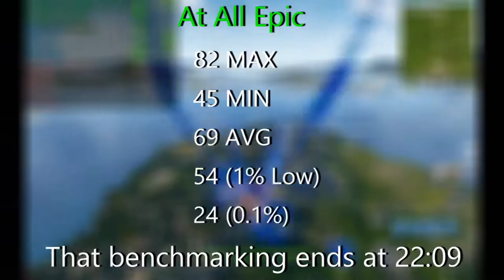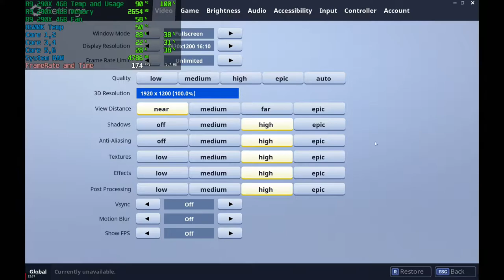Fortnite - i5 8600k and R9 290x 4GB @ Epic/High/lowest Graphics Benchmarks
Welcome Back for the first time, Im Unreliable

In this video we will be benchmarking the R9 290X 4GB in 3 games in FortNite

Before we start talking about how we are going to bench Lets me tell you about the system we are testing with

⦁ The cpu is a i5 8600k With 6 cores running at 4.7Ghz
⦁ 2x8GB of 3000Mhz  DDR4
⦁ A 500GB SATA  SSD
⦁  650w Gold rated PSU
⦁ And we will be using ShadowPlay/ReLive at between 40-45k bit rate at in-game resolution

And the System will have been shut down and switch back on, rather than just restarted to hopefully remove any of windows quirks or other junk in memory or process from  previous use

⦁ The first game will be all epic graphics, The highest game settings
⦁ The Second will be all High with view distance set to lowest, this doesn't affect the distance that enemy players appear, just world pop in
⦁ The Third game will be on all Lowest setting

 All games will have be tested at 1920x1200 it's slightly larger than a 1080 but we will be using it as an analog for standard 1920x1080

⦁ Vsync and motion blur will be off in all tests

⦁ And we will be running in full screen with the frame rate limit set to unlimited

Enjoy the Benchmarks.